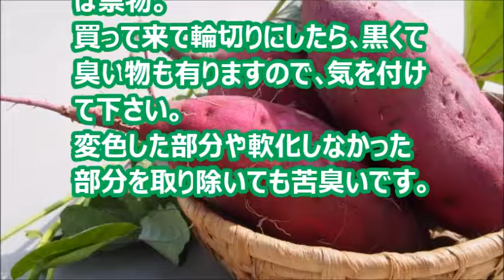サツマイモQA part2